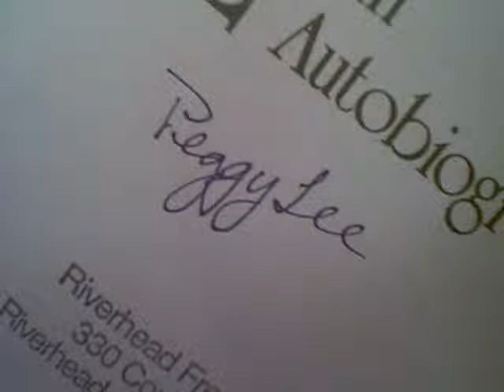'Unforgettable' - Peggy Lee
(Words and music by Irving Gordon)